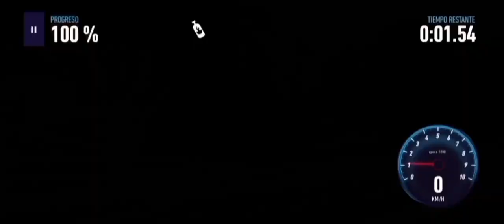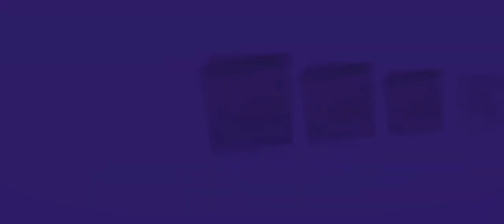needforspeed 7.Dua. Evento Competado.